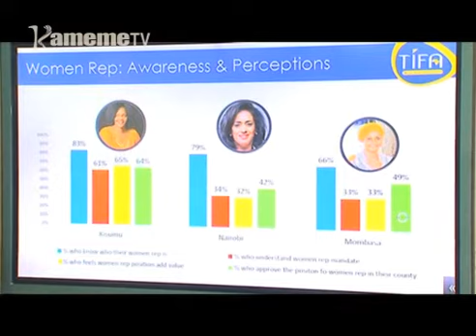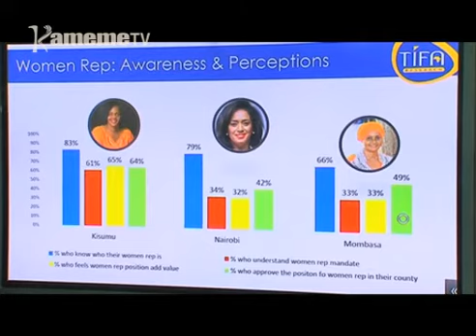Iturwa cia arugamiriri atumia kwagirwo kiene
Akenya aingi matiri marataukwo ni bata wa giturwa kia murugamiriri wa atumia o undu umwe na wira uria abataire gukorwo akiruta.
Uu ni kuringana na uthuthuria uria utabanitio ni kambuni ya uthuthuria ya TIFA uria wonanitie  gicunji gitakirite 65 kia akenya gitirona bata wa giturwa giki.
Moumirira ma uthuthuria uyu mokite o riri ndereti ya kuongerera iturwa cia atumia ithiite nambere na kunyita thing'a.